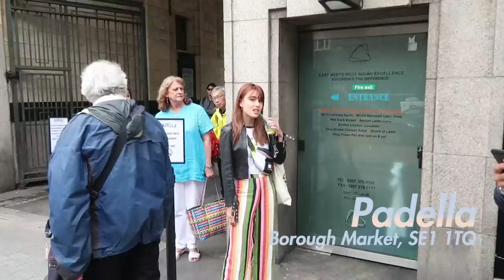2 THIRSTY HOES IN LONDON saffvlogs | Saffronsharpe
LOndooon 2018.. Still as sweet as ever. My fav city ever. Featuring Ryshire Wu on her grad trip